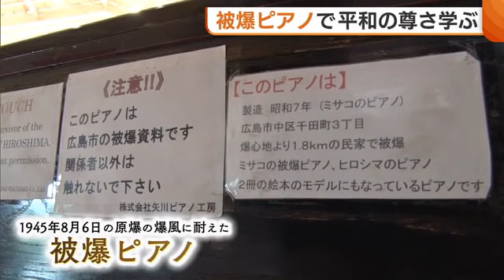原爆の爆風に耐える… 『被爆ピアノ』に触れ子どもたちが“平和の尊さ”考える【新潟・佐渡市】 (23/07/20 19:06)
トラックからピアノ降ろすトラックから降ろされ、新潟県佐渡市・新穂小学校の体育館に運び込まれた１台のピアノ。

これは１９４５年８月６日に広島市に投下された原爆の爆風に耐えた被爆ピアノです。

佐渡市では７月１８日から平和の尊さを子どもたちに考えてもらおうと、市内の小中学校で被爆ピアノ管理者である矢川光則さんによる特別授業が行われています。

【被爆ピアノの管理者　矢川光則さん】
「被爆ピアノはまだまだ生き続ける。音楽を通して子どもたちの五感に、聴覚に何かを感じてもらえれば」

矢川さんは授業の中で被爆ピアノの持ち主が今も生きていることを伝えたうえで、平和の尊さを考えるきっかけにしてほしいと話していました。

授業のあとは児童がピアノを弾いたり、触ったりすることで平和について考えていました。

【児童】
「原爆はすごい大変なことだったんだなと思った」

【児童】
「ピアノの音がすごくきれいで、きれいに残っているなと思った」

この特別授業は２１日まで行われています。